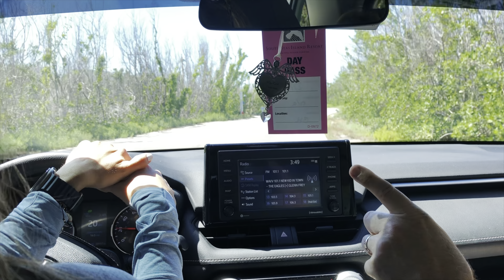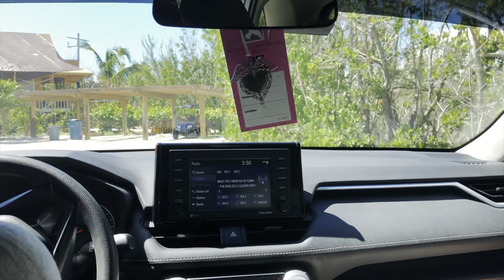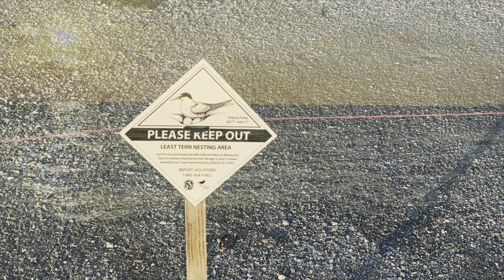Captiva 2023 after Ian. Final Cut.